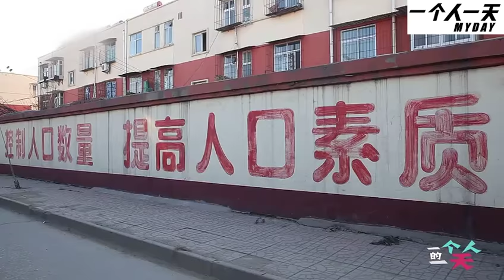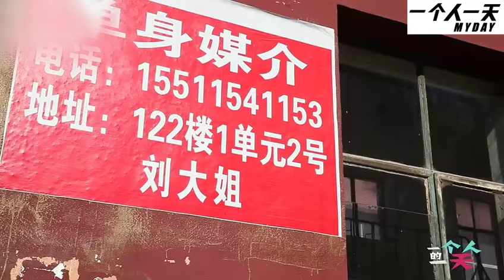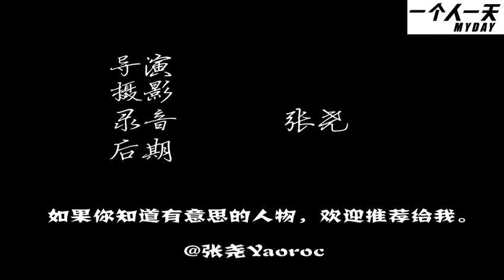唐山大叔卖菜，就为给儿子买套房|2014年04月【一个人一天第一季】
视频摄于：2014年04月
大叔非常幽默。